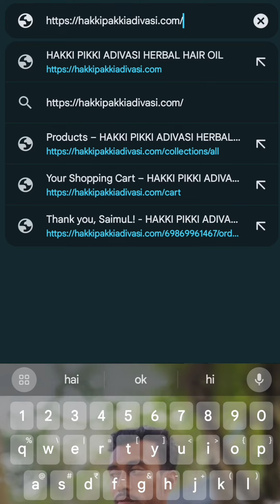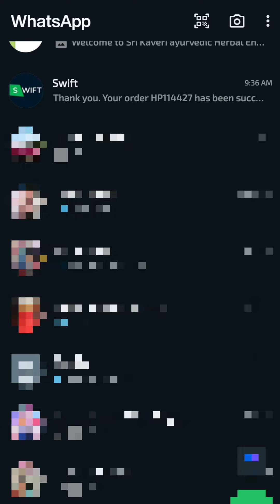Hakki Pikki original hair oil order kaise kare | aadivasi hair oil original wala order kaise kare